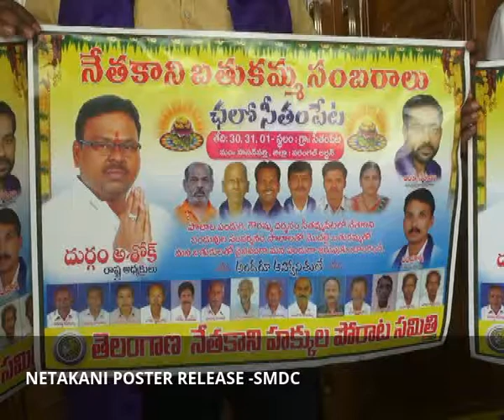NETHAKANI POSTER RELEASE